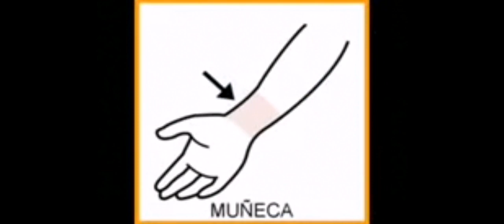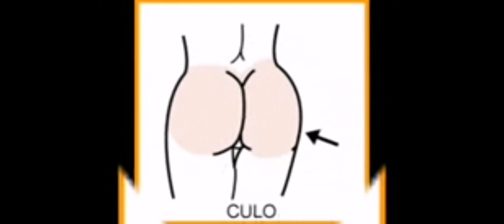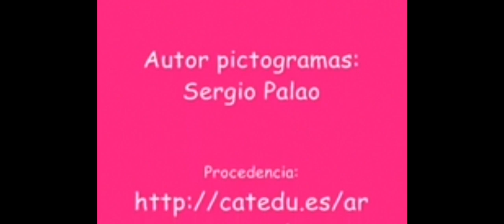un mosquito de Madrips _ de pictogramas